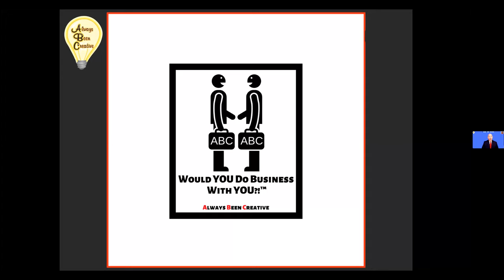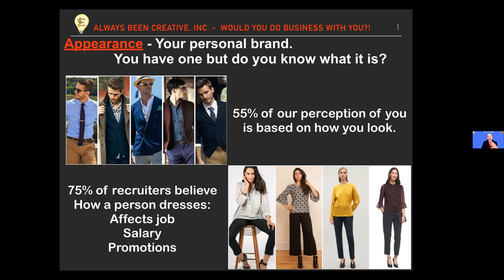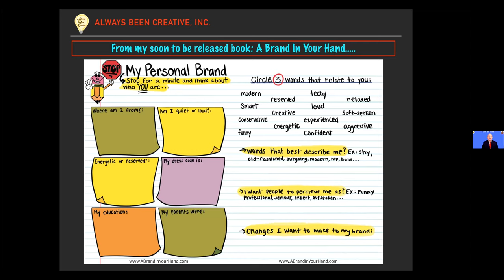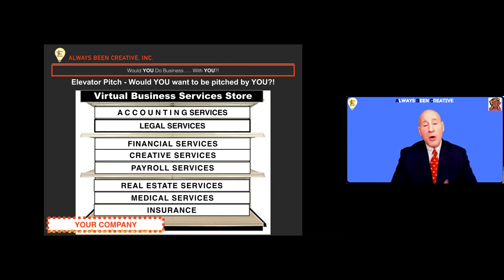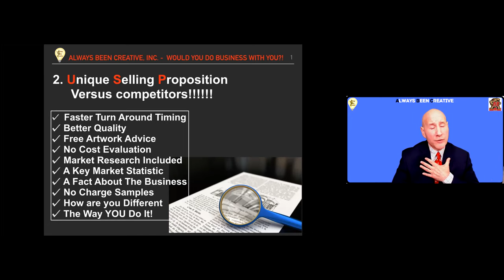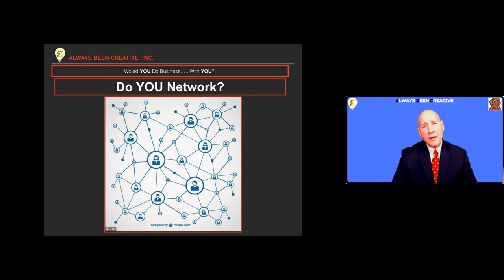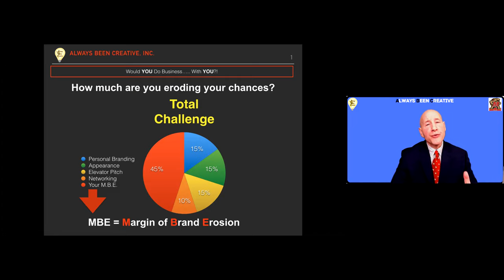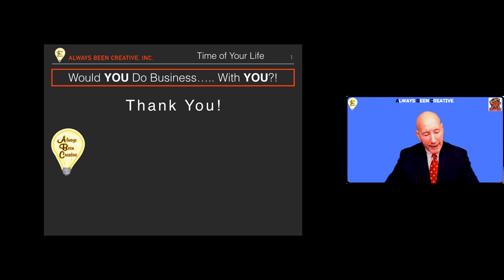Loving Your Professional Self: Would You Do Business With You?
Glenn Rudin '81, Always Been Creative
You have less than 30 seconds to make a positive impression. Are you putting your best foot forward? 75% of us struggle with our Appearance, Elevator Pitch, Personal Branding and Networking. It doesn’t have to be that way. Find out just where you stand and where you need help in creating the best in-person persona you can.